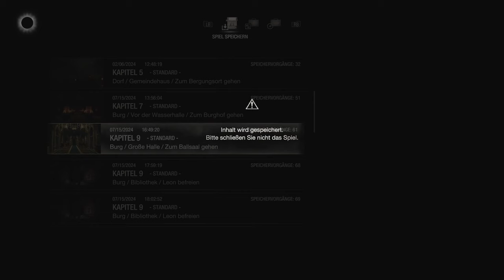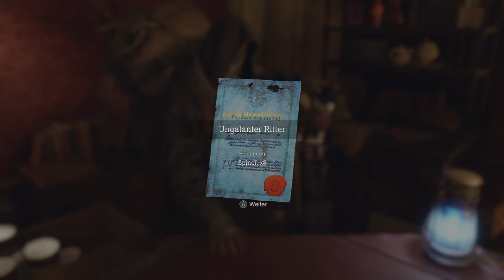Ashley in der Falle & Leon im Nest - Resident Evil 4 Remake Berserker Mod (real) #23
Diese Folge hätte schon vor Wochen online gehen sollen! Lieber später als nie! ^^